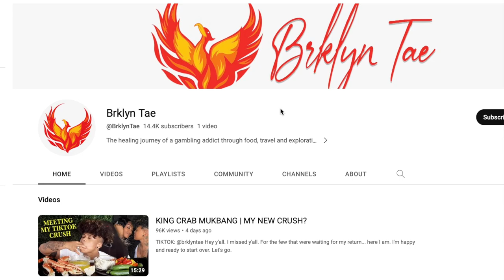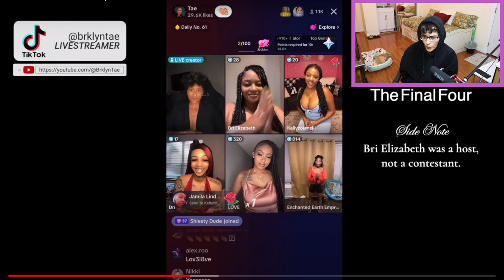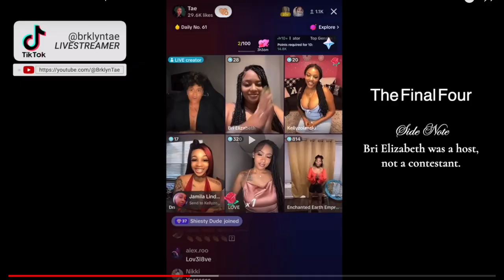TAE is falling IN LOVE with LOU again?!